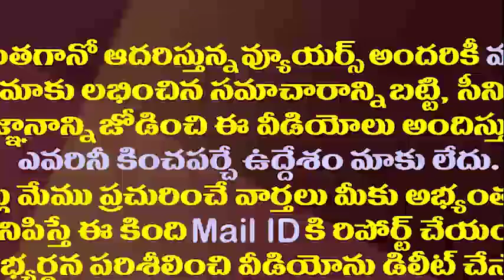మా నాన్నకి ఎం కాలేదు.. దయచేసి ఫేక్ న్యూస్ చేయవద్దు||Tammineni Seetharam Health Condition